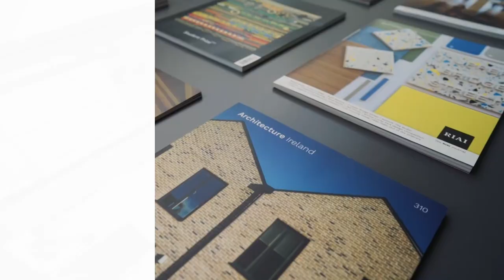Arts, Design & Architecture at ATU Sligo 2022/2023